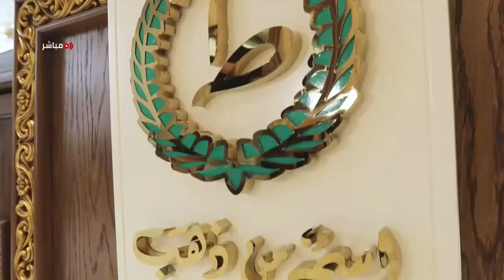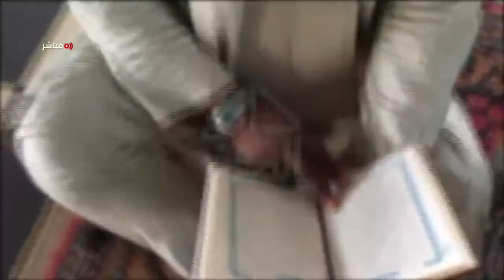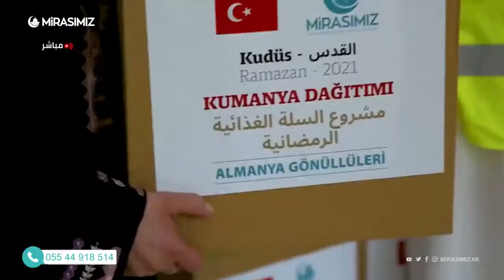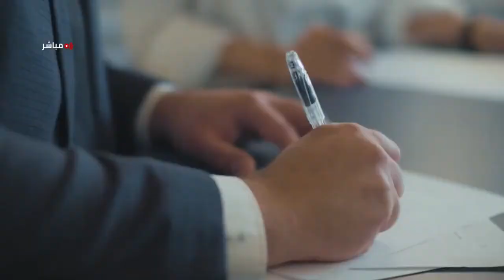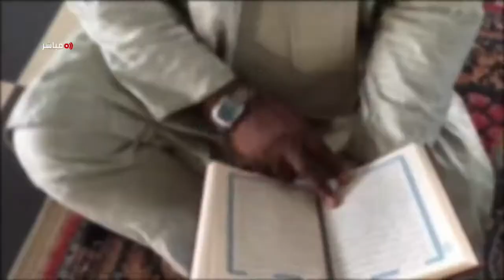الأسنان ورمضان مع هلا الملّاح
كيفية العناية بصحة ونظافة الأسنان في رمضان مع طبيبة الأسنان د  تماضر عبيد
   معكم في رمضان